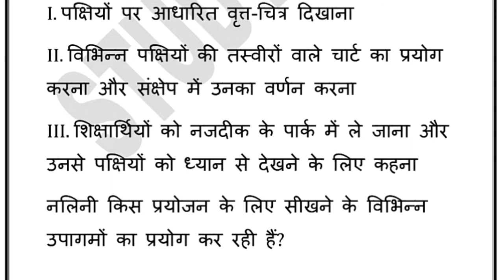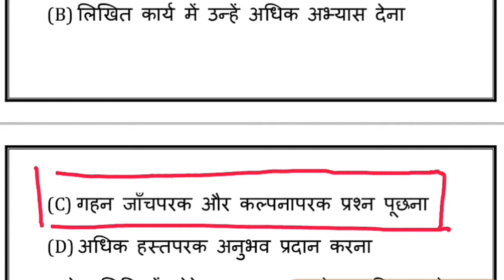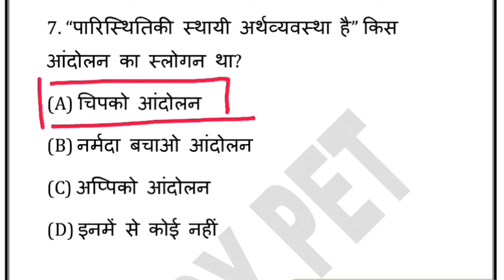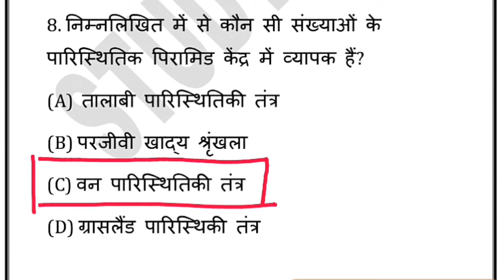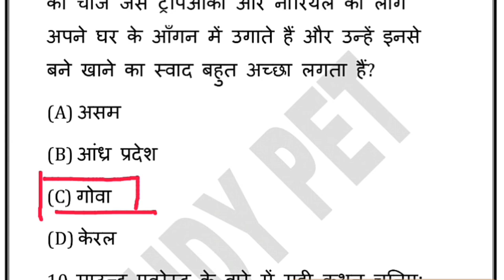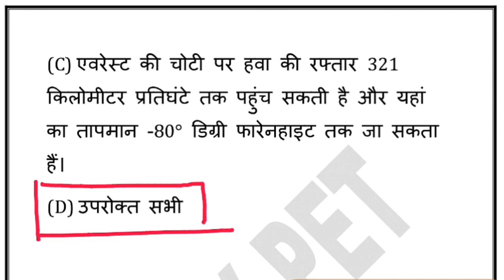CTET पर्यावरण अध्ययन+ शिक्षण (Part-29) । CTET Environmental Studies(EVS) । CTET Environmet। CTET EVS